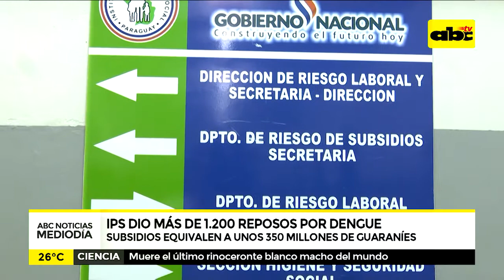IPS dio más de 1.200 reposos por dengue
En lo que va del año, el IPS otorgó un total de 1.286 subsidios de reposo por dengue, lo que equivale a unos 350 millones de guaraníes. El plazo para el pago puede ir de 30 a 40 días.